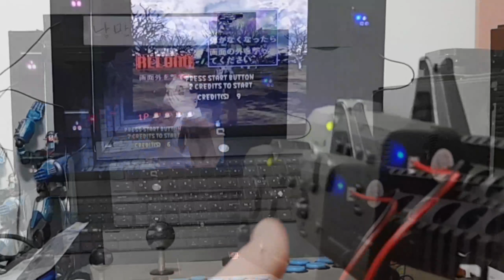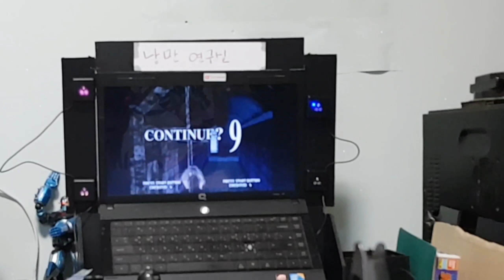EMS Target box testing (Ems 타겟박스)